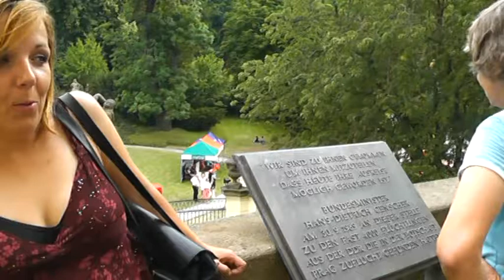Den otevřených dveří na velvyslanectví Spolkové republiky Německo mile překvapil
Nabídl totiž i pozvání na drážďanské setkání »trabantistů«.